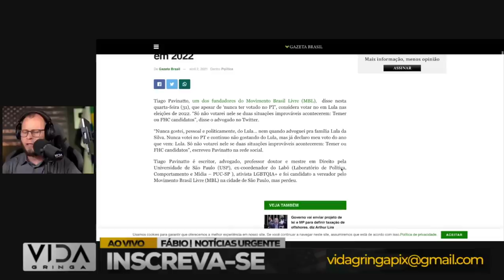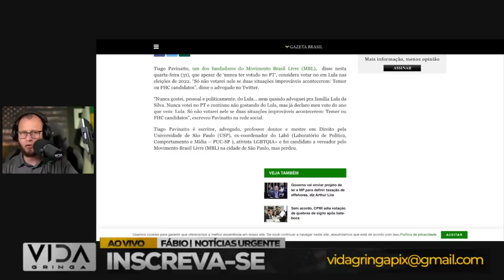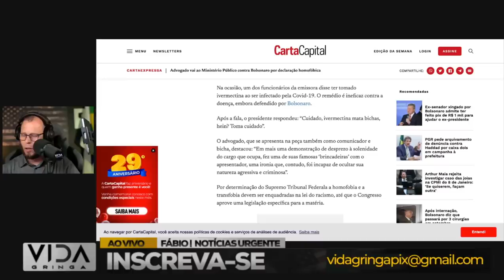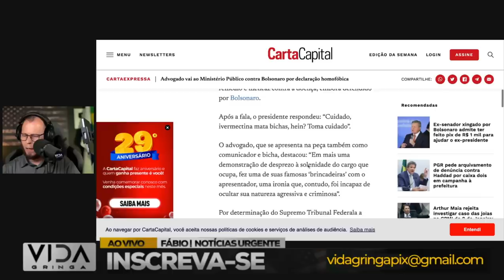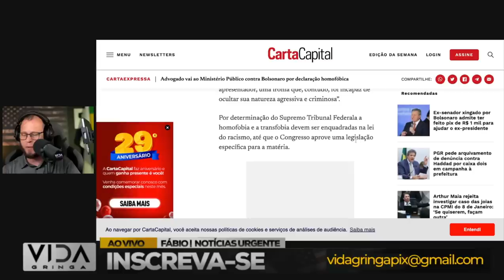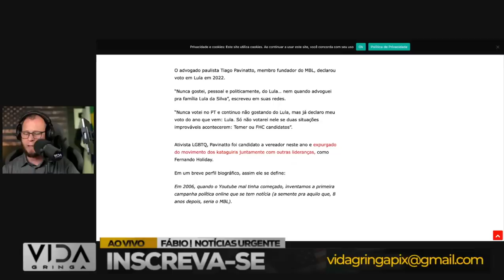Dossiê Caso Pavinatto‼️ Pavinatto é Bolsonarista mesmo ? Tiro na Pé da Jovem Pan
🔎 Bem-vindos ao nosso canal! Neste vídeo, mergulharemos de cabeça no intrigante Caso Pavinatto, buscando revelar a verdade por trás de uma pergunta que ecoa: Pavinatto é realmente um bolsonarista?

💥 Prepare-se para uma investigação meticulosa e objetiva. Vamos explorar todas as pistas e revirar cada detalhe do Caso Pavinatto, focando especialmente na conexão potencial entre Pavinatto e o movimento bolsonarista.

🕵️‍♂️ Nossa missão é desvendar a realidade. Examinaremos cuidadosamente as evidências disponíveis, consideraremos os contextos envolvidos e buscaremos apresentar uma análise imparcial.

Partilhe os seus pensamentos na seção de comentários, pois valorizamos a sua contribuição.

Fique atento para atualizações futuras, pois continuaremos a decifrar os mistérios que envolvem o enigma Pavinatto. Agradecemos por fazer parte dessa incessante busca pela verdade! 🎯🔍🧩